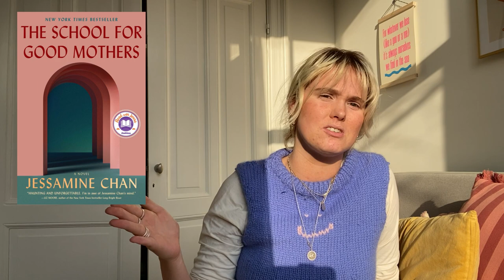Books I have DNF'd in 2022 | Worst reads of the year so far | literary fiction / non fiction /